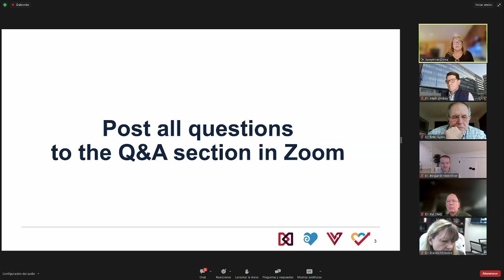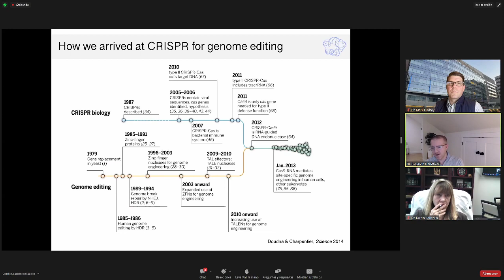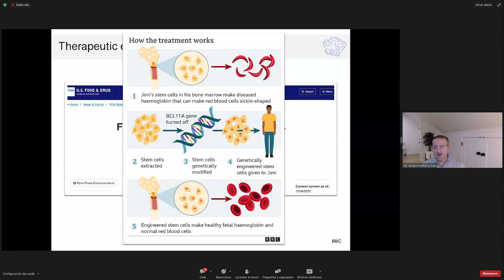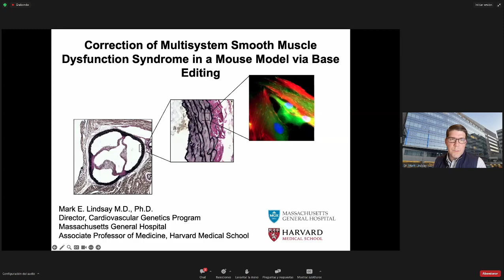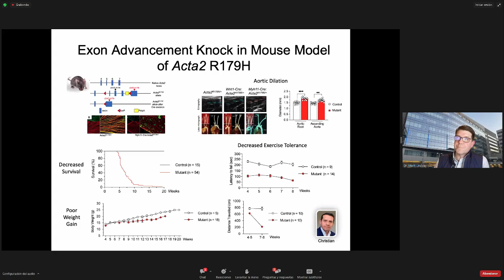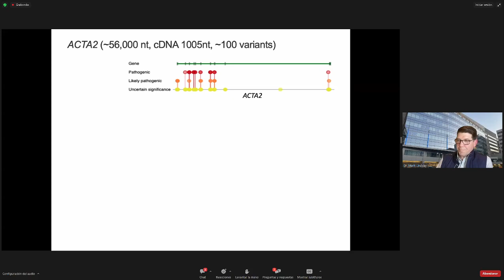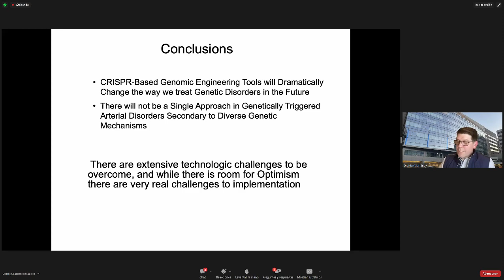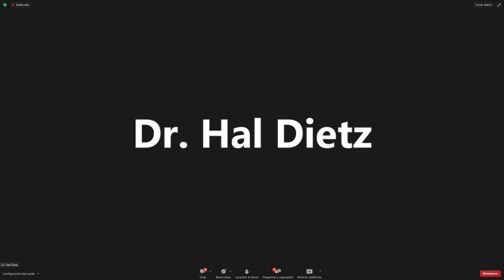Gene editing 🧬✂️ CRISPR therapies in MARFAN SYNDROME - WEBINAR